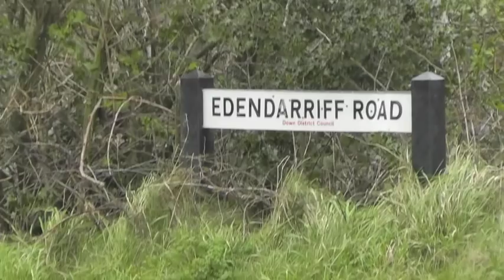Ballynahinch Olympic F.C & Drumaness GAC Take me out trailer.m4v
Ballynahinch Olympic F.C & Drumaness GAC brings "TAKE ME OUT" in association with SY Entertainment